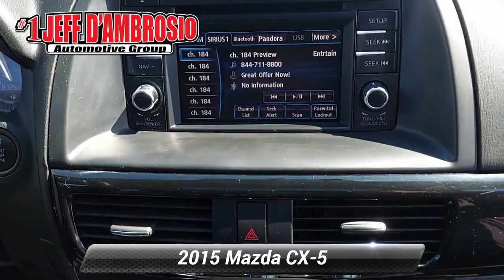Used 2015 Mazda CX-5 Grand Touring, Downingtown, PA 221082A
1221 E. Lancaster Ave

Destination Downingtown! Jeff D'Ambrosio the dealership you can trust! Over 38 Acres of New & Pre-Owned Cars, Van, Trucks & SUV's. All hassle-free!We will buy your car, van, truck, or SUV and give you top dollar. All this in beautiful Downingtown PA only at Jeff D*Ambrosio Auto Group. Guaranteed you will get the lowest Price from us or we will beat it!2015 Mazda CX-5 Grand Touring in Crystal White Mica with Black Leather.Powerful AWD Traction!, Low Mileage!, 19 x 7J Aluminum Alloy Wheels, 4-Wheel Disc Brakes, 9 Speakers, ABS brakes, Air Conditioning, Blind Spot Sensor, Dual front impact airbags, Dual front side impact airbags, Exterior Parking Camera Rear, Occupant sensing airbag, Overhead airbag, Panic alarm, Power driver seat, Power moonroof, Power windows, Radio: AM/FM/CD/HD Modular Audio System w/Bose, Remote keyless entry, Traction control. AWD SKYACTIV 2.5L 4-Cylinder DOHC 16V 6-Speed Automatic Odometer is 12009 miles below market average! With so much to offer it's no wonder so many Downingtown residents have relied on Jeff D*Ambrosio for all of their automotive needs. We will buy your car, van, truck or SUV even if you don*t buy from us. Sell or Trade your vehicle with us and you will get top dollar and a great experience.Below is all the standard equipment 19 x 7J Aluminum Alloy Wheels, 4-Wheel Disc Brakes, 9 Speakers, ABS brakes, Air Conditioning, Blind Spot Sensor, Dual front impact airbags, Dual front side impact airbags, Exterior Parking Camera Rear, Occupant sensing airbag, Overhead airbag, Panic alarm, Power driver seat, Power moonroof, Power windows, Radio: AM/FM/CD/HD Modular Audio System w/Bose, Remote keyless entry, Traction control, 4.62 Axle Ratio, Alloy wheels, AM/FM radio, Automatic temperature control, Brake assist, Bumpers: body-color, CD player, Delay-off headlights, Driver door bin, Driver vanity mirror, Electronic Stability Control, Four wheel independent suspension, Front anti-roll bar, Front Bucket Seats, Front Center Armrest, Front dual zone A/C, Front fog lights, Front reading lights, Fully automatic headlights, Heated door mirrors, Heated front seats, Illuminated entry, Leather Seat Trim, Leather Shift Knob, Low tire pressure warning, MP3 decoder, Outside temperature display, Overhead console, Passenger door bin, Passenger vanity mirror, Power door mirrors, Power steering, Radio data system, Rain sensing wipers, Rear anti-roll bar, Rear reading lights, Rear seat center armrest, Rear window defroster, Rear window wiper, Speed control, Speed-sensing steering, Split folding rear seat, Spoiler, Steering wheel mounted audio controls, Tachometer, Telescoping steering wheel, Tilt steering wheel, Trip computer, Turn signal indicator mirrors, Variable Heated Front Sport Shape Seats, and Variably intermittent wipers.

[RLVID:44184:4e6ae95d2e119ae7:2c61f7305f7b259e:1]